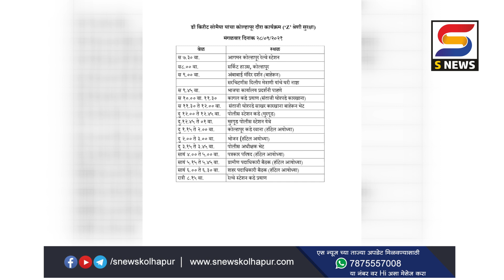भाजप नेते किरीट सोमय्या या दिवशी येणार कोल्हापूर दौर्यावर